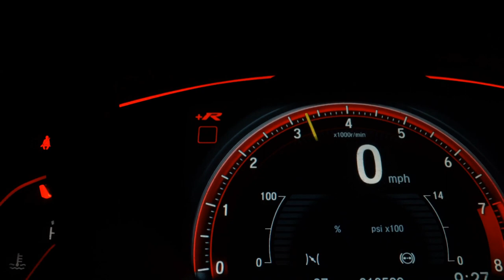HYUNDAI HB20X - 2014 - São Paulo/SP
CARRO SUPER CONSERVADO LAUDO 100% APROVADO

Dados do Veículo
Veículo: HYUNDAI / HB20X 1.6 16V STYLE
Ano: 2013/2014
Combustível: FLEX
Portas: 4 PORTAS
Câmbio: Automático
Cor: MARROM
KM: 114.000

✅ Air Bag
✅ Alarme
✅ Ar Condicionado
✅ Ar Quente
✅ CD Player
✅ Desembaçador Traseiro
✅ Direção Hidráulica
✅ DVD Player
✅ Freio ABS
✅ GPS
✅ Rádio
✅ Rádio e MP3
✅ Retrovisores Elétricos
✅ Travas Elétricas
✅ Vidros Elétricos
✅ Volante com Regulagem de Altura
✅ Limpador Traseiro
✅ Kit Multimídia
✅ Trio Elétrico
✅ Piloto Automático
✅ Farol de Neblina
✅ Entrada USB
✅ Bluetooth
✅ Porta Copos
✅ Direção Elétrica
✅ Sistema ISOFIX
✅ Console Central
✅ Protetor de Cárter
✅ Rádio USB
✅ Som Original